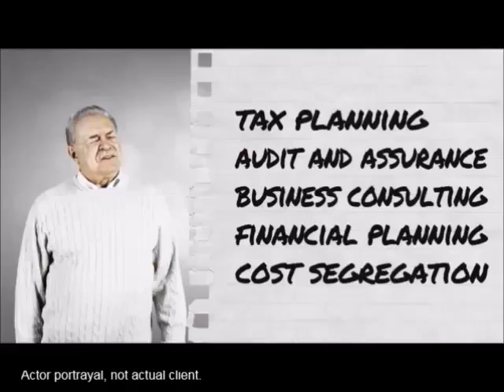CPA Serving all of Salt Lake County Utah CPA Serving all of Salt Lake County Utah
Utah CPA, all, accountants, Utah, Salt Lake, accounting, UT, UT CPA, County UT, Utah servicing, serve

Erik Soderberg Haynie & Company, CPAs

Haynie & Company CPAs make the time to carefully understand all of your financial concerns. We provide auditing, business advisory and consulting, benefit plans, financial planning, small business accounting, cost segregation studies, and income tax services.